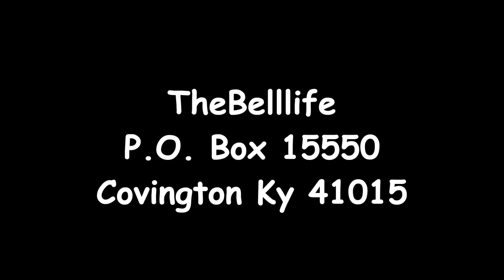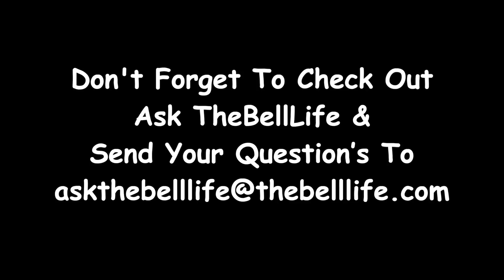Surprising Her With The Best Mothers Day Yet!!! (TheBellLife)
I think she loved it! What do y’all think?